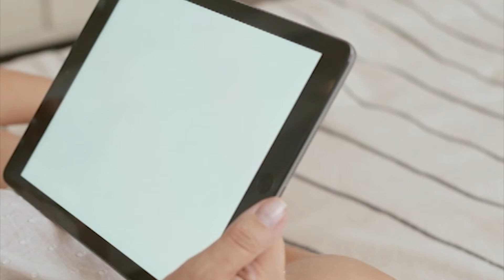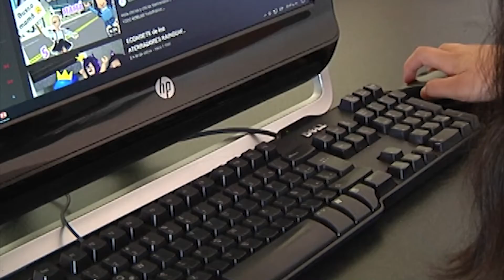Investigaciones Michoacán | Nativos digitales: ¿la generación enajenada? | SMRTV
En los medios digitales encontramos inmediatez para comunicarnos con los demás, acercamiento a lugares lejanos y la facilidad para acceder al conocimiento;  sin embargo, también existen riesgos en la red, en particular para las niñas y niños.  En este trabajo especial, Verónica Serrano nos invita a reflexionar sobre la generación conocida como nativos digitales y lo cerca que podrían estar de la enajenación.